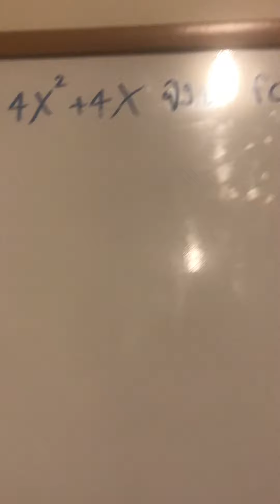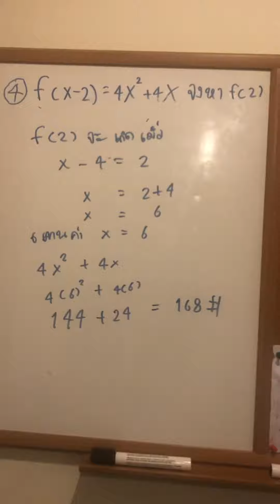สอนคณิตง่อยๆ